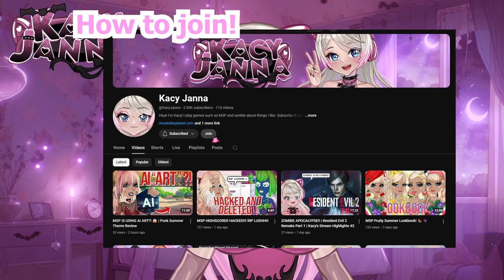BECOME A POTATO TODAY!! 🥔✨